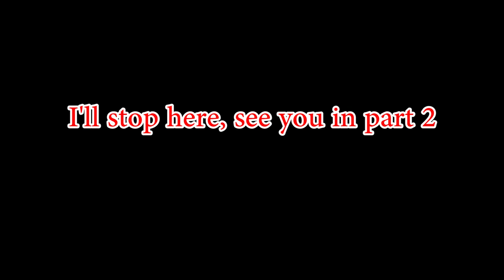The Grave Keeper Event, speed run - Mighty Party July 2022